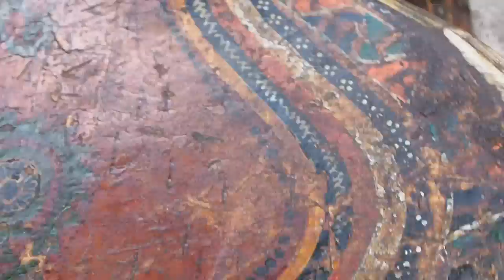Antique Turkoman Painted Wooden horse Saddle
Rare Antique 18th/19th century Islamic wooden horses Saddle from Uzbekistan or Turkmenistan.

Here's a wooden horse saddle from Uzbekistan or Turkmenistan.
The wood has been painted and overall golden Ivory Cream, inlaid with carved bone (both decorative and reinforcing, at points of wear) with traces of green, white and black floral detailing.
The hard wooden saddle with its high pommel, was designed to take the wound reins as the rider stood in his stirrups with his hands free. This allowed him to shoot arrows whilst gallopping, even turning to shoot backwards, when doing the classic Mongol "feigned retreat" manouvre that won so many battles against much larger armies.
It wouldn't have been very comfortable for either horse or rider, but comes from a culture geared towards weaving and felting so saddle cloths would be well made, although it's said the Tatars put meat under their saddles to tenderize it (Steak Tatare !)
The metal rings and fittings have a very hand forged beaten feel and have now acquired a dark patina with very little rust evident.
There is a good example of one of these saddles illustrated in "Central Asian Art" A wooden saddle in Bukhara Museum, however it's in better condition.
For the Turkoman Horse Breeder or Museum, this piece is showing its age, and has some (5%) of its bone missing, but is very authentic and quite evocative.
There is a section of paint and about 15 cm of bone missing on one side of the pommel but turned the other way it's not visible.

THIS TURKMEN HORSE SADDLE IS GUARANTEED TO BE AUTHENTIC ANTIQUES, AND NOT REPRODUCTIONS.

Age: 18th/19th century.

Size: L 45 cm x W 33 cm X H 25 cm